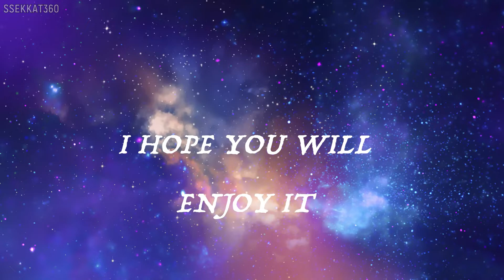Red Deer at night Drone Footage || DJI Mini 2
Red Deer is city in Alberta, Canada, about halfway between Calgary and Edmonton. The Alberta Sports Hall of Fame & Museum celebrates the province’s sporting achievements with memorabilia, photos and interactive games. The Red Deer Museum + Art Gallery focuses on local history and has a large collection of First Nations art. By the Red Deer River, Bower Ponds is a park with paddle boats and ice skating.
Red Deer was named after the river on which it sits on. The natives called the river Waskasoo Seepee- interpreted as “Elk River.” However, the British traders translated it to “Red Deer River” as they mistakenly assumed that Elk was the European red deer.
Red Deer has been ranked 12th in Canada's Best Places to Live 2018 and fourth overall in Alberta according to MoneySense. Nearby to Lacombe, which ranked first place overall in Alberta, Red Deer is growing quickly, with low and rapidly dropping unemployment rates according to the magazine.City in Alberta
Elevation: 855 m
Area: 104.3 km²
Weather: 13 °C, Wind SE at 11 km/h, 65% Humidity weather.com
Population: 103,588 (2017) United Nations
Local time: Tuesday 1:36 a.m.
Mayor: Ken Johnston
University: Red Deer Polytechnic